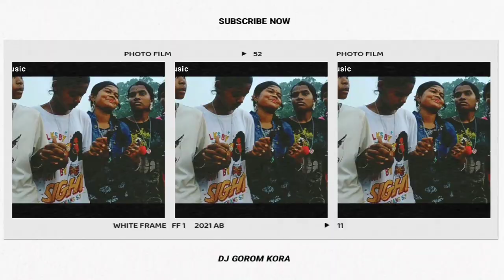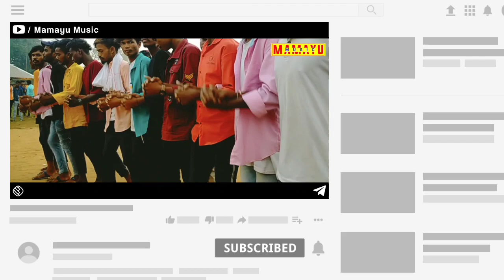New Santali Disco Dance 2022 || Santali Fansan Video Song || Pratima Tudu New Song 2022